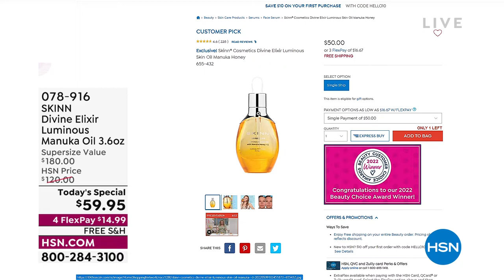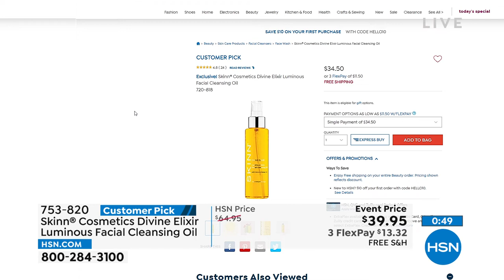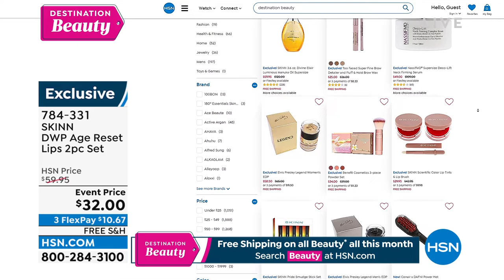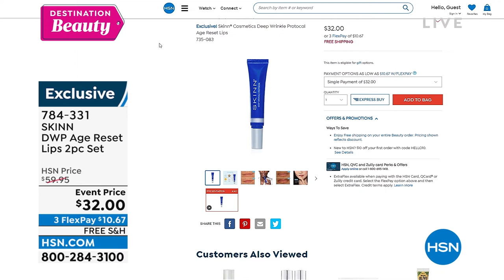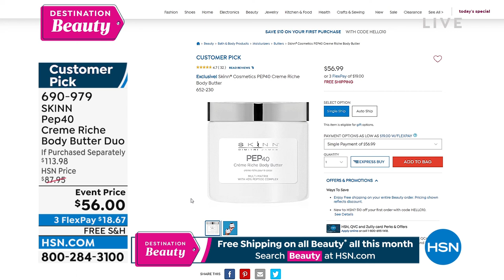HSN | Skinn Cosmetics - All On Free Shipping 06.22.2022 - 12 PM